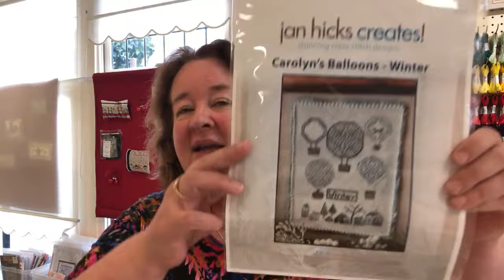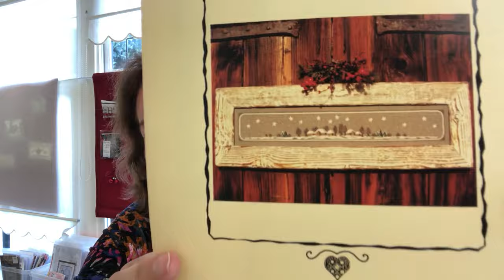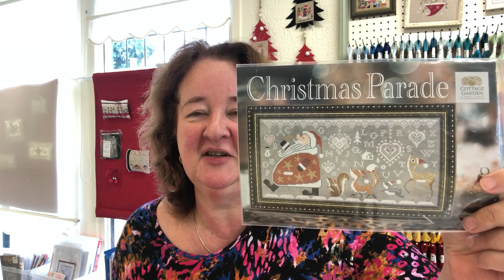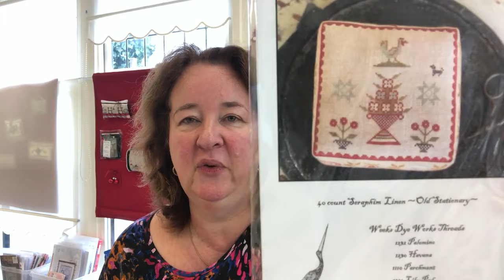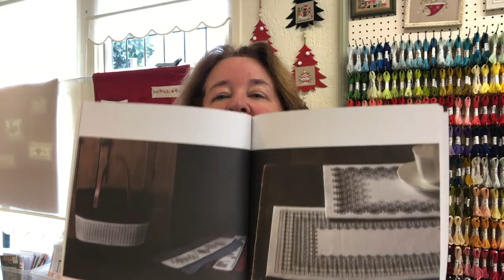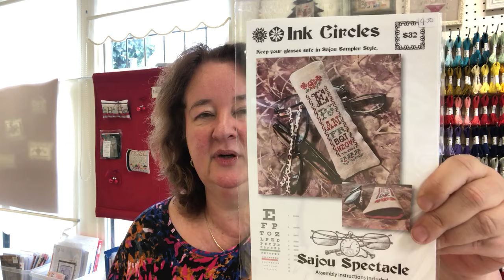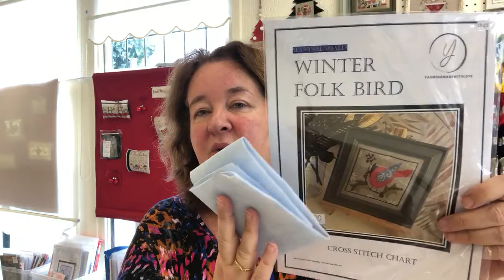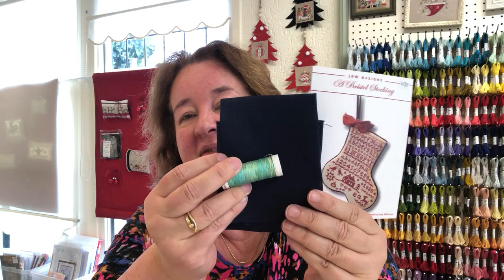Flosstube speciale editie #44 (Dutch) - deze Flosstube hoort bij de nieuwsbrief van 20-01-2024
Deze Flosstube video hoort bij de nieuwsbrief van 6 januari 2024.

Je kunt het lijstje met de patronen en de links naar de webshop hier vinden:

Als je op de hoogte wilt blijven van nieuws uit de winkel en mijn eigen borduurwerkjes, schrijf je dan in voor onze gratis nieuwsbrief:

Na inschrijving ontvang je een mail met een link waarop je moet klikken om je inschrijving af te ronden.

This Flosstube is in Dutch and is part of the newsletter of 6 January, 2024.

If you would like to keep up to date on shop news as well as my personal stitching, just sign up for my free newsletter.

Please make sure that you confirm your subscription when you receive the first email!